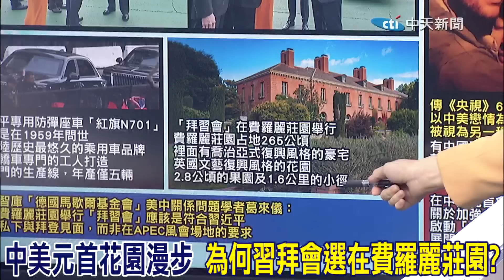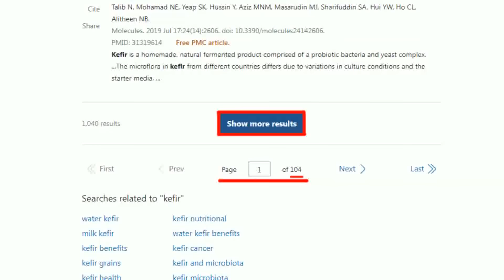為何習拜會選在費羅麗莊園? 介文汲揭兩點非常高招 習拜喝茶聊天搏感情 蔡正元:刻意塑造氣氛